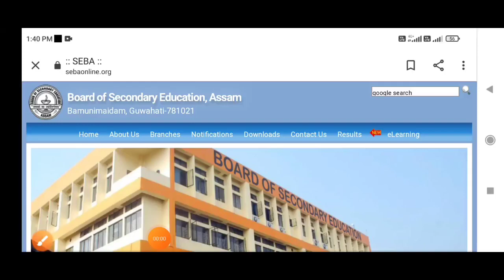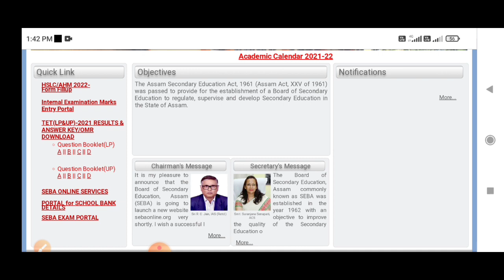Re-evaluation হ'ব TET ৰ ফলাফল// আজি আহিল Positive ইংগিত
AssamTET-2021